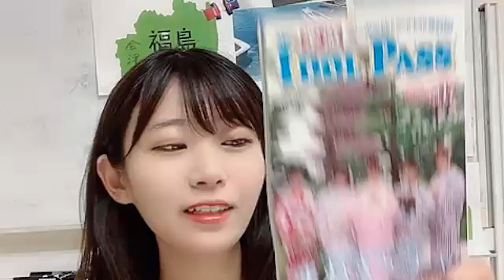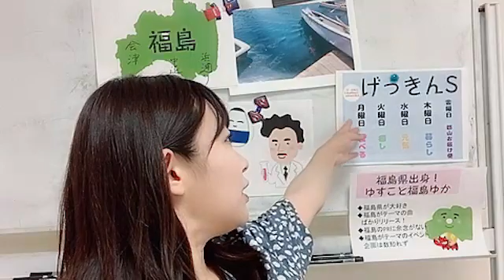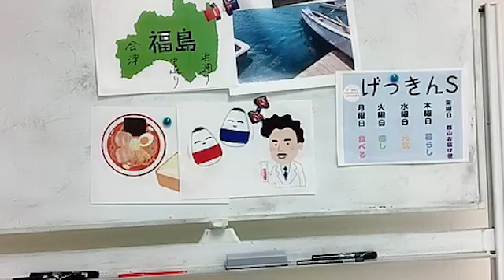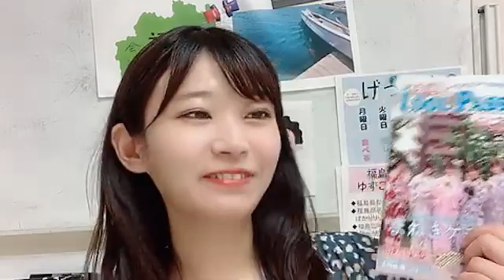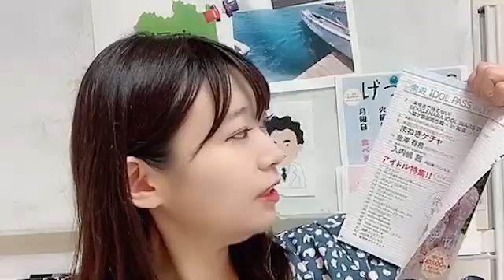福島ゆか SHOWROOM 210722（13時01分～）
2021年　７月２２日（13時01分～）
福島ゆか（アイドル専門誌「楽遊IDOL PASS」のアイドル編集長）